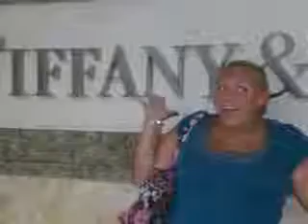My Montage 6/6/08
me, friends, pets, and my dad